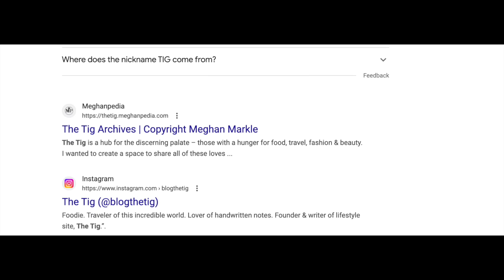Meghan Markle Is Messy Let's Talk The Wrinkled Romper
Hi All! Today we are taking a look at Meghan's worst fashion fails, there are lots to choose from. Enjoy this deep dive of Meghan's Messy Moments where she doesn't seem to own an iron, or steamer, or mirror...
Honk Honk